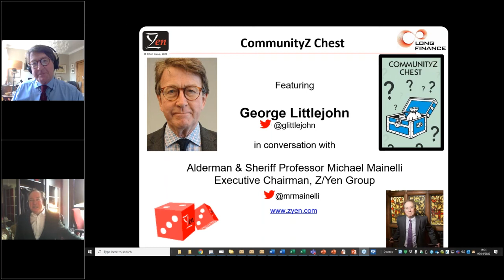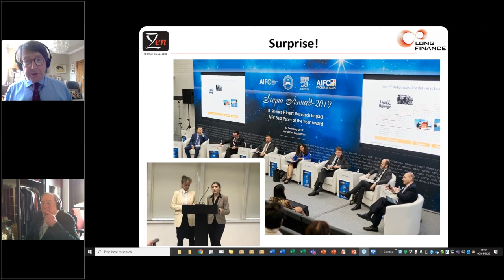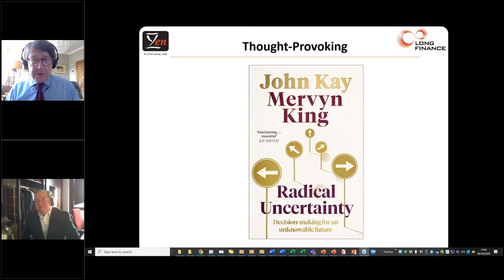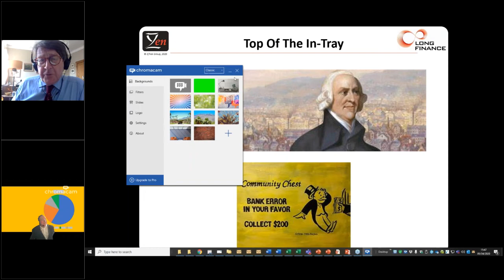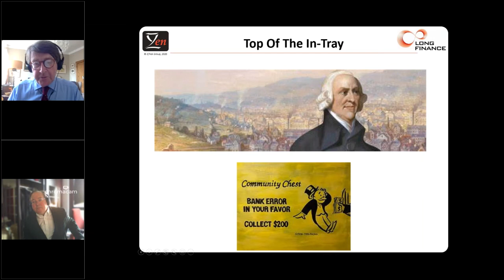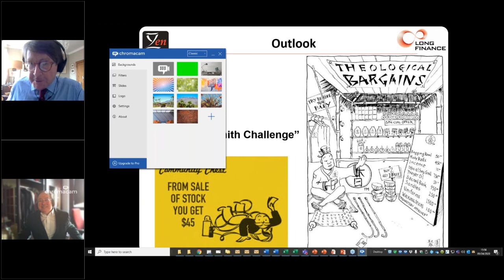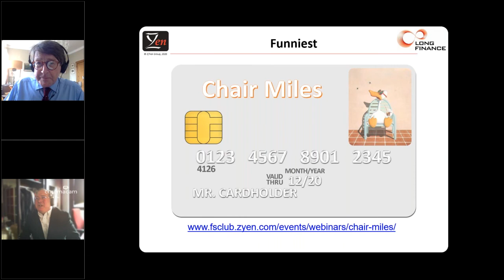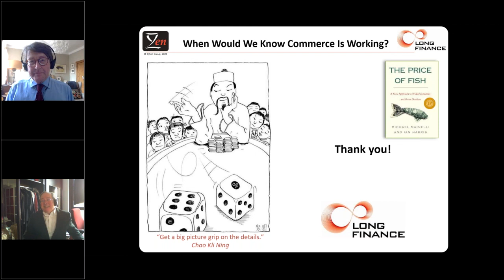CommunityZ Chest - Featuring George Littlejohn In Conversation With Michael Mainelli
Z/Yen conducts an irregular series of short webinars, CommunityZ Chest, featuring people from its various communities and clubs, viz. technology, financial services, civil society, and business. These webinars provide an opportunity to meet people from the wider CommunityZ, to share ideas, and to make connections.

This CommunityZ Chest features George Littlejohn, Senior Adviser, Chartered Institute for Securities & Investment (CISI). George Littlejohn qualified as an accountant with PricewaterhouseCoopers in London before becoming a journalist with The Economist. He is a Senior Adviser to the Chartered Institute for Securities & Investment (CISI), the leading global professional body in the investment field, with over 45,000 members worldwide, focusing on its continuing professional development programme and on new financial clusters round the world. He has an MA in economics from Edinburgh University, and is a member of the CISI and a fellow of the Institute of Chartered Accountants in England & Wales.